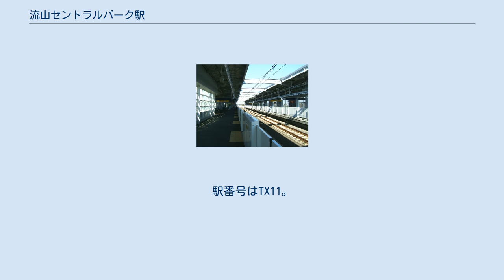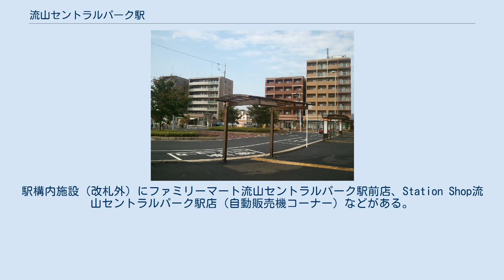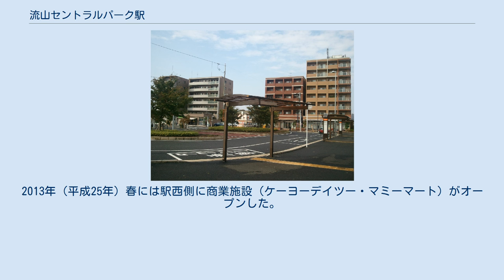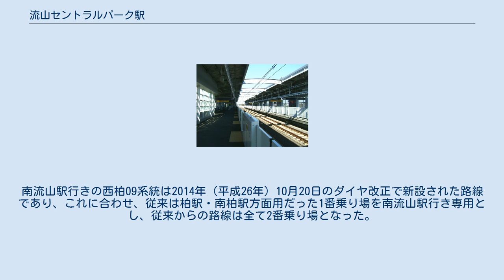流山セントラルパーク駅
東口（2012年10月） 流山セントラルパーク駅（ながれやまセントラルパークえき）は、千葉県流山市前平井にある、首都圏新都市鉄道つくばエクスプレスの駅である。
駅番号はTX11。
 駅開業前の仮称は「流山運動公園駅」であった。
2002年（平成14年）4月に流山市が行った市民のアンケートの駅名1位も「流山運動公園」であり、アンケートを基に2002年9月に駅名候補の市案として選定された駅名も仮称同様「流山運動公園駅」であった。
2003年（平成15年）8月23日の第二回つくばエクスプレス駅名選考委員会で、流山市は、新たに寄せられた意見・提案提案や、新しいまちづくりの方向性が示せること、若い市民の感覚も大切にすることなども踏まえ、新たに「流山セントラルパーク」を市案に制定し、県を通じて首都圏新都市鉄道に報告、その駅名が正式に採用となった。
 市の見解では流山市総合運動公園が流山市の緑の拠点として市民に親しまれていることが市案選定の理由としているが、流山セントラルパークという名の公園は存在せず、公園名と駅名が異なっている。
井崎義治市長によると、街に比較的高級なイメージが涌くブランディング戦略の一環で命名したとのことである。
 ホーム 相対式ホーム2面2線の高架駅である。
改札口は1箇所のみ、自動改札機設置。
駅構内施設（改札外）にファミリーマート流山セントラルパーク駅前店、Station Shop流山セントラルパーク駅店（自動販売機コーナー）などがある。
 2020年（令和2年）度の1日平均乗車人員は4,092人である。
 開業以来の1日平均乗車人員推移は下表の通りである。
 駅から西に2つ目の交差点を過ぎた先は既成市街地となっており、北は後平井、西は前平井・平和台（平和不動産が開発）、加の流山美しが丘（東急不動産が開発）、南には思井と中の各住宅街がある。
東には流山市総合運動公園があり、柏市（豊四季）・松戸市（幸田）との市境がある。
 駅北側には千葉県道5号松戸野田線（流山街道）、千葉県道278号柏流山線が走る。
駅周辺道路は徐々に整備が進んでおり、2010年（平成22年）11月16日には都市計画道路3・3・28号中駒木線の市野谷・後平井間が開通し、当駅と流山おおたかの森駅が道路で直接結ばれた。
当駅から約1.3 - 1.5キロメートル（km）の場所に流鉄流山線の流山駅・平和台駅がある。
 つくばエクスプレス開業前の駅周辺は住宅が点在し、田や森林が広がっていたが、開業以降は千葉県によるつくばエクスプレス沿線整備の一環として土地区画整理事業が行われている。
2013年（平成25年）春には駅西側に商業施設（ケーヨーデイツー・マミーマート）がオープンした。
また、駅東側は学校法人暁星国際学園と医療法人財団東京勤労者医療会による土地利用が決定しており、前者は暁星国際流山幼稚園を2014年（平成26年）4月開園、後者は東葛病院を2016年（平成28年）5月に移転・開院した。
 西口駅前ロータリーのバスのりば（2012年10月） 路線バスが当駅の西側ロータリーを発着する。
バスは全て東武バスイースト西柏営業事務所の運行。
南流山駅行きの西柏09系統は2014年（平成26年）10月20日のダイヤ改正で新設された路線であり、これに合わせ、従来は柏駅・南柏駅方面用だった1番乗り場を南流山駅行き専用とし、従来からの路線は全て2番乗り場となった。
 出典